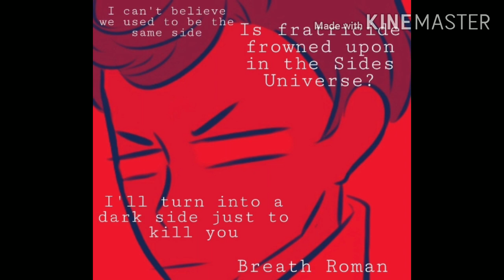Sanders Sides Comic Dub | #6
I hope you enjoyed this video! Sorry, it's like 2 minutes shorter than my normal ones..but I had so much trouble finding new and funny comics, but I'm glad I happened to find these gems. 💕